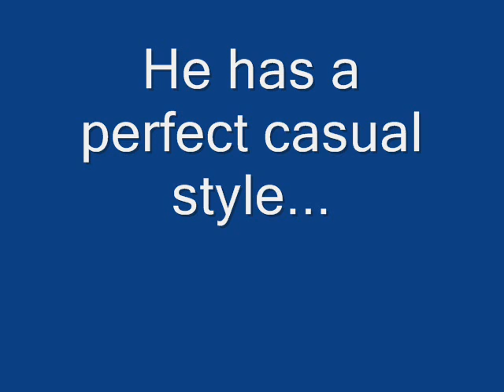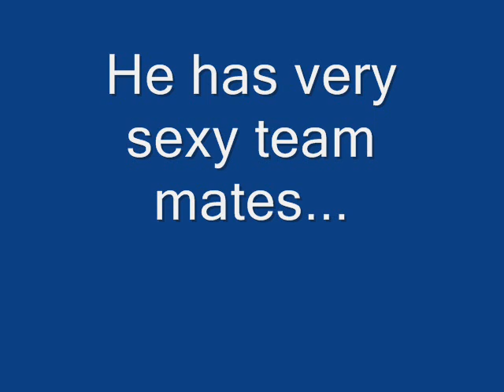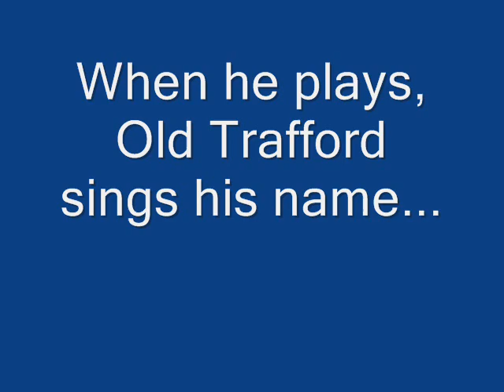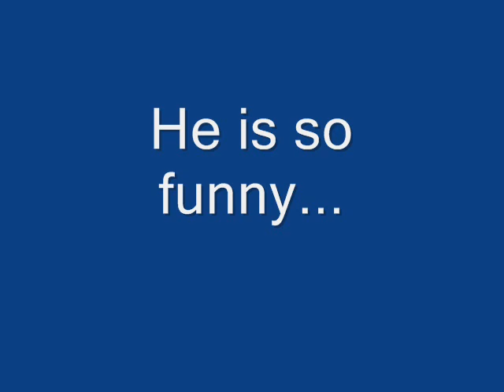Federico Macheda!!!!!!!!!!!!!!!!!!!!!!!!!!!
Compilation of photos of the New Legend of the Manchester United, FEDERICO MACHEDA. He has style, he is sexy, he is funny, he has amazing team mates...
Song by Rihanna - Disturbia.